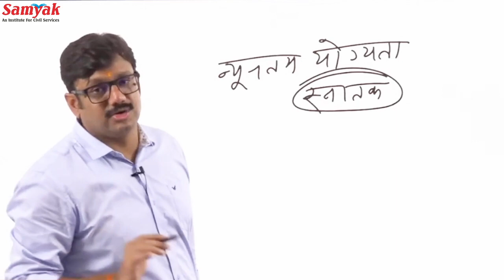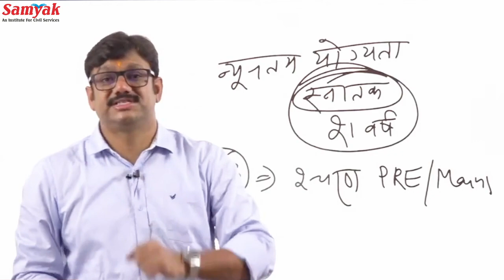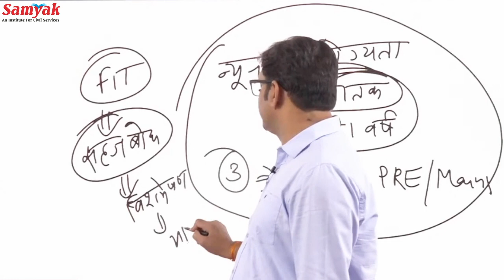Ras interview important questions series #1 | Samyak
Samyak Civil Services English
For the last 8 years, Samyak Civil Services has been the cicerone in the journey from Aspirant to Officer for RAS Aspirants.
Samyak offers its courses via online RAS coaching as well as offline RAS coaching in both English and Hindi medium from Jaipur.
Today, Samyak is known as the Premier Civil Services Coaching Institute in Rajasthan with consistent high success-rate in the Civil Services Exam.
For the first time in the history of IAS and RAS recruitment examinations
📌In RAS – 2018, 350+ candidates were selected, including 7 in the top 10
📌In RAS – 2016, 150+ candidates with 2A, 5, 6, 12, 22, 23 ranks were       selected and,
📌In RAS-2013, 50+ candidates have been selected, including first rank.
🔎Why Samyak Civil Services?
👉 Samyak  provides complete preparation under the guidance of selected officers and experienced subject experts.
👉Quality course material specially prepared for Civil Services Examination.
👉Practice with test series prepared by subject experts.
👉Personal mentorship and doubt clearing sessions right through     preliminary examination, mains examination and Interview.
👉Conducting mock interviews with an expert’s panel.
👉Qualitative & Modified DLP (Distance Learning Program)